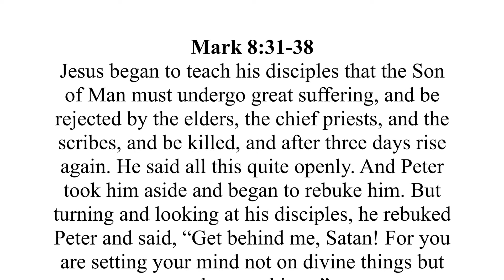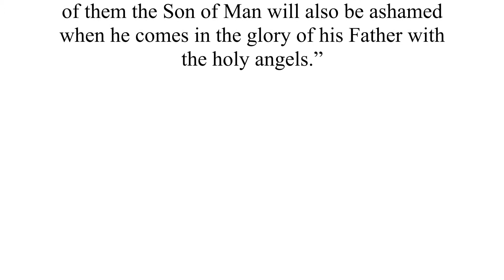Not Your Typical Sunday School - Session 19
Each week we explore scripture by asking our three questions:
1.  Who is God in this reading?
2.  Who are we in this reading?
3.  What is God inviting or challenging us to do in this reading?